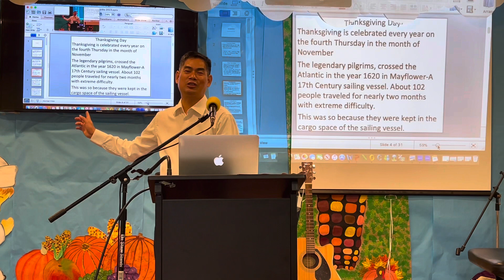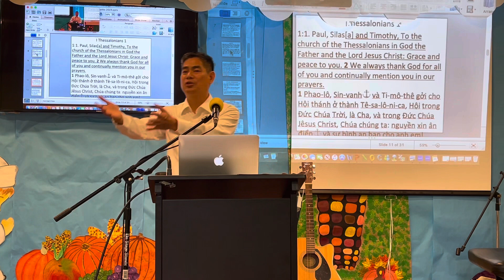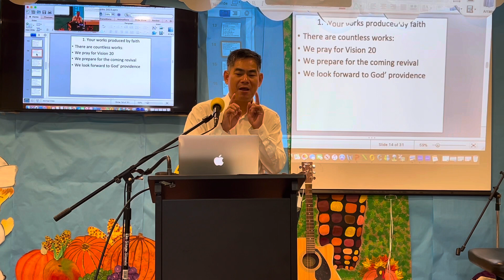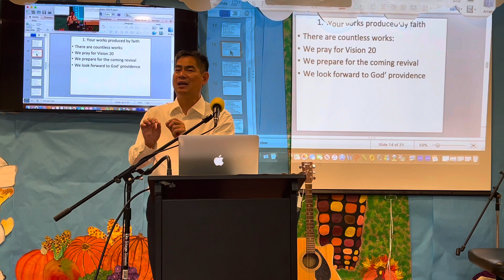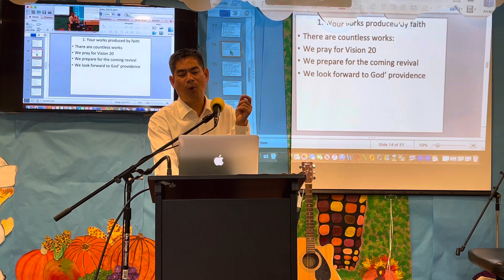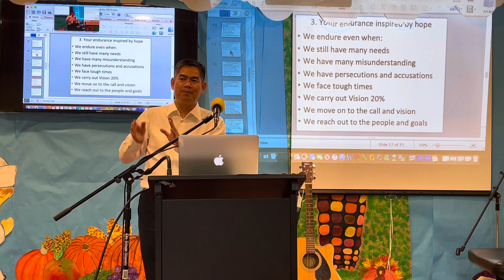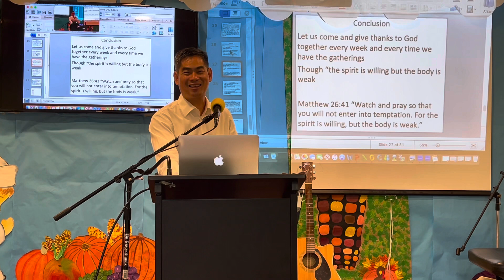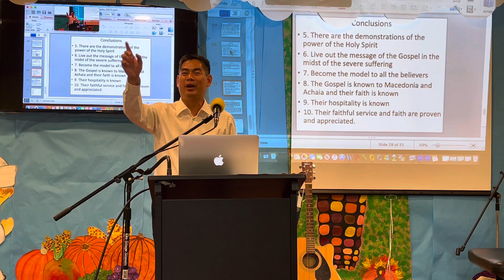We Give Thanks I Thess. 1:1-8 @GMV Fellowship @11am Sunday @8461 Garden Grove Blvd. Garden Grove.CA